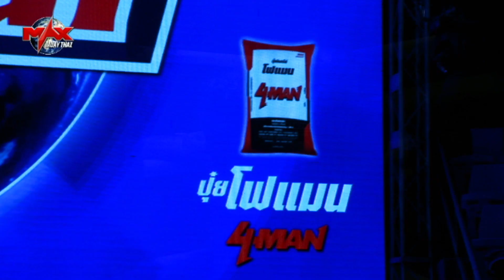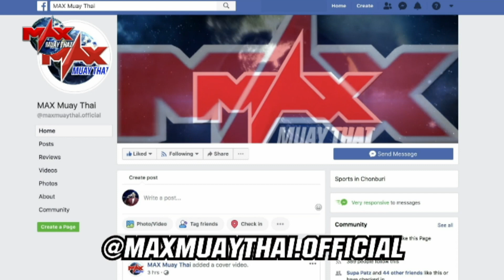BEST FIGHT MUST SEE!!! [ USA VS THAILAND ] อาปิง ศิษย์ช่างหมู VS จาคอป เวย์แมน The Global Fight คู่4